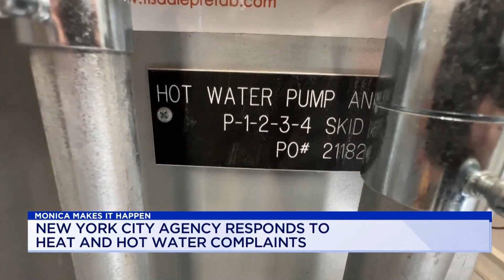Monica Makes It Happen: ‘Restoring Heat & Hot Water’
Monica Morales speaks with a deputy commissioner at the Department of Housing Preservation and Development about how the city is responding to heat and hot water complaints this winter.